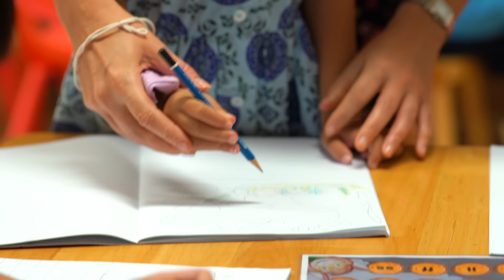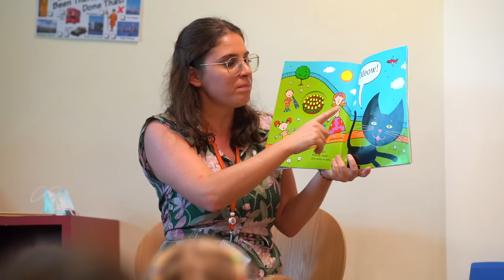Early Years at British International School, Phuket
The BISP Early Years programme draws on the expertise of our highly qualified staff to provide children with the best possible start in life.

Our low student to adult ratios ensure that every child has individualised learning opportunities and our modern and innovative ‘classrooms without walls’ philosophy provides an engaging and stimulating environment to inspire young minds.

Learn more about the BISP Early Years programme and how you can give your child the best possible start in life.